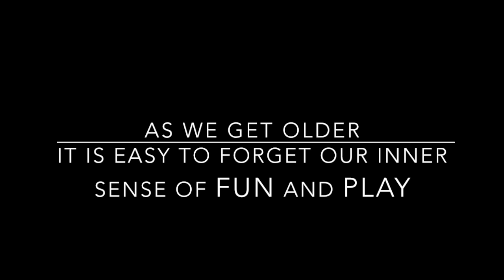Sudden Outbursts of "Bocking" The day when someone actually bocks at you has finally arrived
Had so much fun making this! It cracks me up how reluctant people are to engage with a "bocking" man! Maybe its just my crazy self, but if I was on the street and a someone started bocking like a chicken, there would be no way I couldn't engage in some way. So many people I went up to were able to stay disconnected from the experience. For crying out loud, there is a man bocking like a chicken right beside you, nothing!?? Find that inner child in yourself. Life is about having fun and enjoying the world around you. Live, Laugh and Love! Sending happiness to you all…..

Don't be afraid to live laugh and love